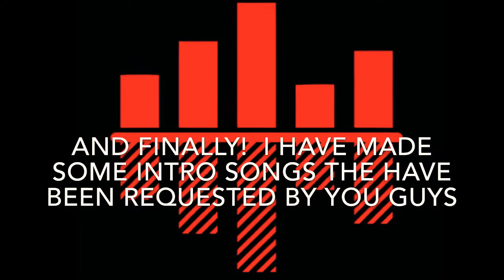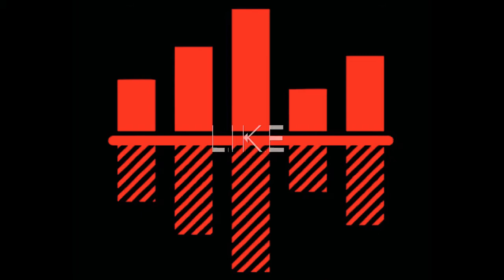CHANNEL UPDATES+NEW FREE INTRO SONGS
Hey guys I’m back with a new video with a ton of stuff in it!

1. I change the Channel name..

2. New song every three days..

3. New channel ART!!

4. Songs will soon be available form SOUND CLOUD!!

5. The intro songs you guys have requested... Enjoy!